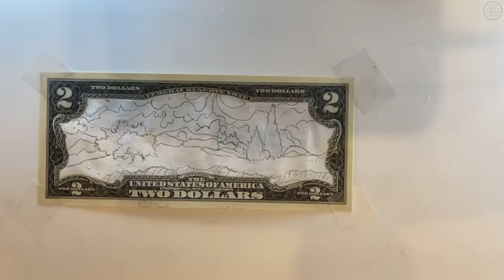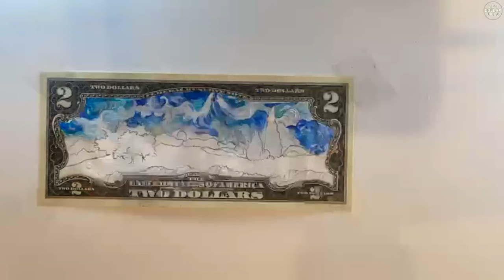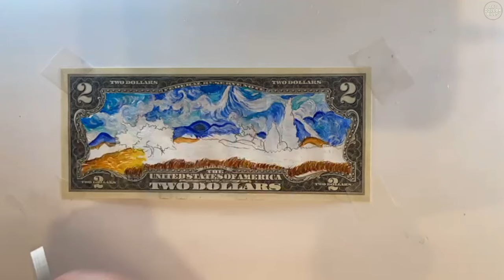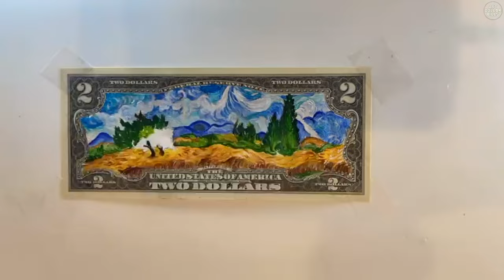Wheat Fields with Cypresses Art on Real $2 Dollar Bill Vincent Van Gogh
Hand Painted on Real Dollar Bill With Acrylic Paints

Vincent van Gogh (Dutch, Zundert 1853–1890 Auvers-sur-Oise)
Wheat Fields with Cypresses 1889